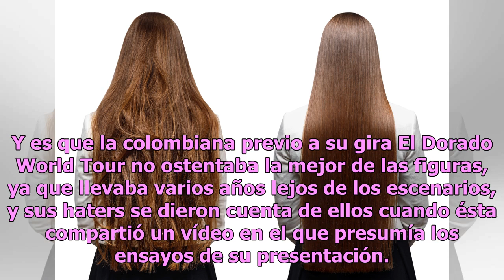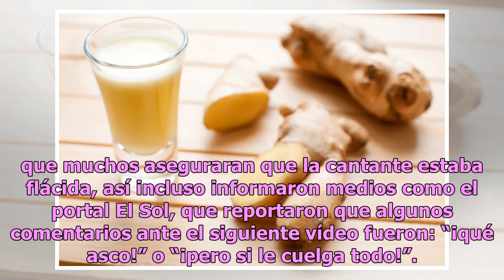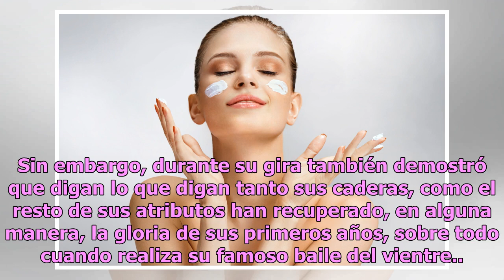Shakira regresa al gimnasio para tonificar toda su figura y así evitar las burlas por la flacidez...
Shakira regresa al gimnasio para tonificar toda su figura y así evitar las burlas por la flacidez de su trasero
La colombiana ahora parece que prefiere prevenir, que lamentar... Shakira vivió un 2017 muy complicado, y un 2018 lleno de trabajo. Pero en medio de todo eso también se vio apabullada por las duras críticas que le llovieron debido a su cuerpo. Y es que la colombiana previo a su gira El Dorado World ...